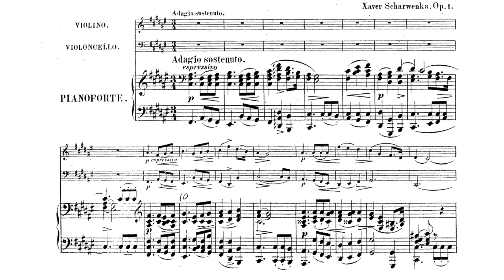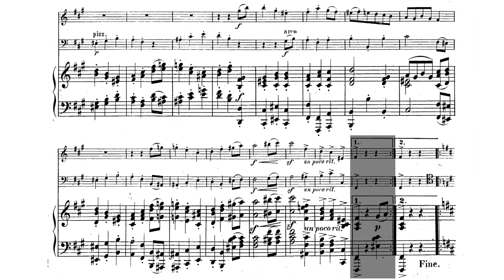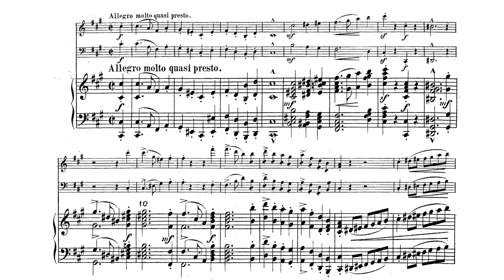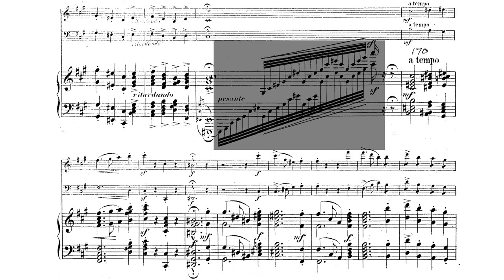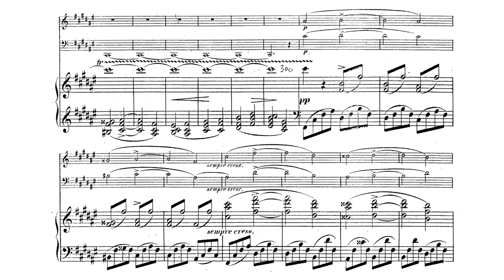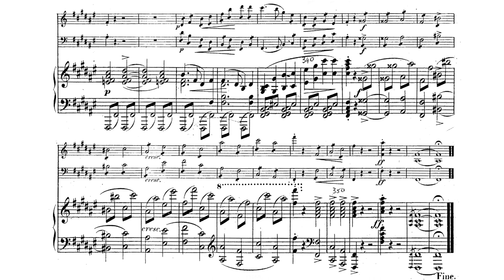Xaver Scharwenka - Piano Trio in F-Sharp Minor op. 1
Ksawery Scharwenka - Trio fortepianowe fis-moll

Tübinger Klaviertrio:
Ulrich Baumann - Piano
Hans Otto Horch - Violin
Andreas Ferbert - Cello

0:00   - I. Adagio Sostenuto
10:02 - II. Andantino quasi Allegretto
15:25 - III. Scherzo. Vivace
20:04 - IV. Allegro  molto quasi presto

Bio
Xaver Scharwenka (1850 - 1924) was a composer who quickly accrued a reputation for his "overt brilliance as a performer-composer [1]." He was born in Szamotuly around Poznań, which was part of the Prussian partition of Poland. His brother, Philipp, was only 3 years old, but the two would dive into music together. Philipp recalled: "[Our] mother was responsible for our musical talent.[2]" She got a teacher for Philipp, but he was not adequate for Philipp's ambition. Xaver, consequently, would learn first from his brother [3]. No teacher was around that could teach them enough to compose, so they taught themselves, taking every opportunity to hear whatever music was being played [4].

When Xaver was 15, The Scharwenka family moved to Berlin, affording both Scharwenka brothers better opportunities to learn music theory [5]. In Berlin, musical life opened up for them. They entered the Akademie der Tokunst, founded by Theodor Kullak. They learned composition and counterpoint, and improved their musical talents in every dimension. It was during this time that they met Alexander and Moritz Moszkowski, with whom the Scharwenka brothers would be lifelong friends [1]. Xaver's time in Berlin added a layer of professional knowledge to his innate musical ability.

Having departed the former Polish lands, however, the question of whether Xaver took his Polish identity with him becomes relevant. In Xaver's creative output we see several Polish dances that draw from Chopin, but he never fostered the great love of homeland that Chopin did [3]. He would claim to be a Pole when it suited him, but he was "thoroughly Germanized [6]." As a result, Xaver's music would emulate Chopin as well as the German masters Schumann, Brahms, and Mendelssohn.

Xaver is mostly remembered for his exceptional piano concertos [5], but his legacy can be found in the propagation of the spirit of the Romantic Era. While he would never be a great innovator, his compositions captured and amplified the genius of the great composers that he uncovered on his journey though music [6]. He and his brother taught, opened conservatories, performed, and composed, giving everything to the music they had discovered in their youth.

The Piano Trio
While still an early work, Xaver Scharwenka's first Piano Trio pays homage to the romantics that came before him. There is plenty of Brahms and Schumann to be seen in this trio, and, in terms of artistic idiom, there is very little here that cannot be found in Scharwenka's later chamber works. On the other hand, compared to the later works, this trio feels somehow lighter or emptier than the others content-wise. There is a lot of flair and a lot of imitation, but the deeply memorable content of Scharwenka's later work is not as pronounced in this trio. Music critics tend to throw the word 'immature' around, and while this piano trio oughtn't be called something quite so flippantly disrespectful, the core semantic meaning of the word as used by music critics has some traction here. It is a well-composed trio that is deeply rooted in the music of the age, and it reflects early glimmers of brilliance in the mind of an 18-year-old composer.

[1] W. Meldon. Philipp Scharwenka: Piano Music, Volume 1. Toccata Classics: London, 2019. [Booklet]
[2] P. Scharwenka. ‘Autobiographische Skizze’, Neue Musik-Zeitung, Vol. 38, No. 11, p. 168, 1917.
[3] M. P. Mihalyo Jr. The Life and Keyboard Works of (Franz) Xaver Scharwenka (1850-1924). Doctoral Work. College of Creative Arts, West Virgia University, 2002.
[4] James Francis Cooke. ‘My Opus 1: Philipp Scharwenka’, The Etude, Vol. 20, No. 7, p. 251, 1902.
[5] R. Silvertrust. Guide to the Piano Quartet Literature.
[6] C. G. Hamilton, Piano Music – Its Composers and Characteristics. p. 125. Oliver Ditson Company: Boston, 1925.